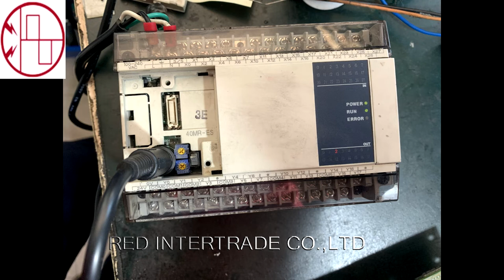AX1N-40MR-ES OUTPUT Y2 ไม่ทำงาน ซ่อมและทดสอบ ok รับซ่อมพีแอลซี By RED